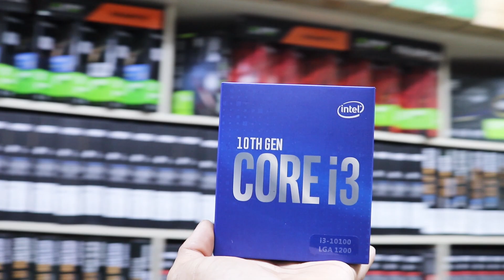সবার জন্য Best Budget Desktop🔥Best Budget Desktop PC in BD 2022 || pc price in Bangladesh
Shop Name: LINUX IT SOLUTION
Shop Address: Suvastu Arcade, Shop No: 421-422

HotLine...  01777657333